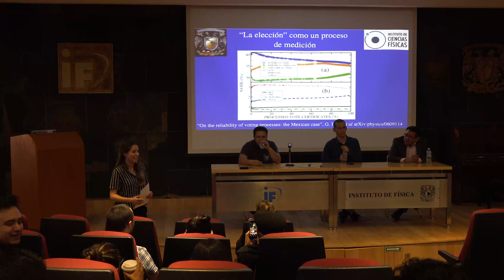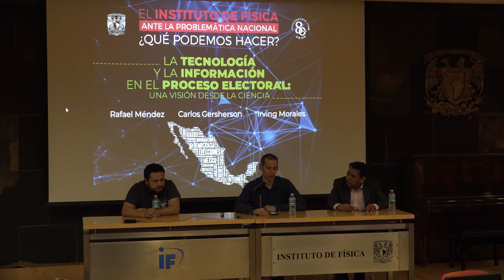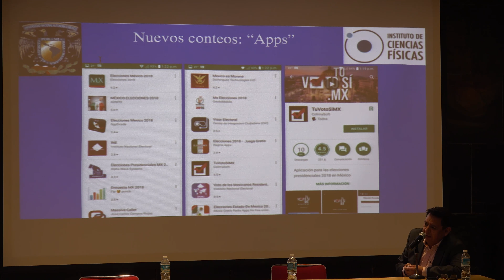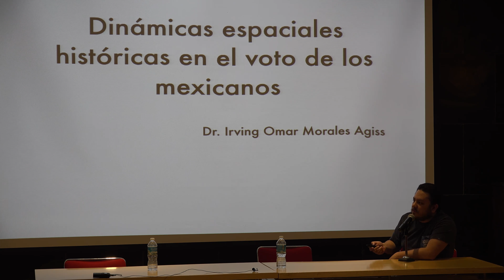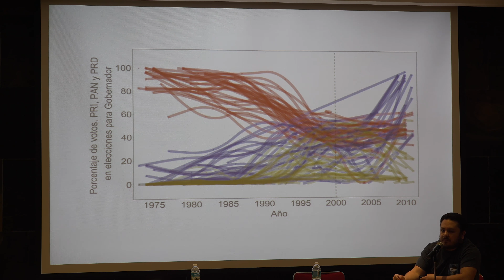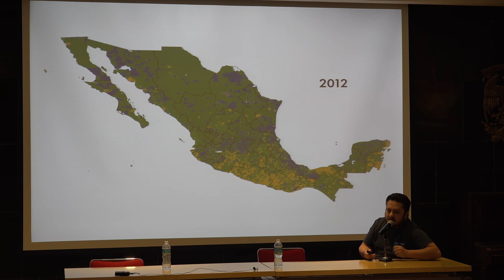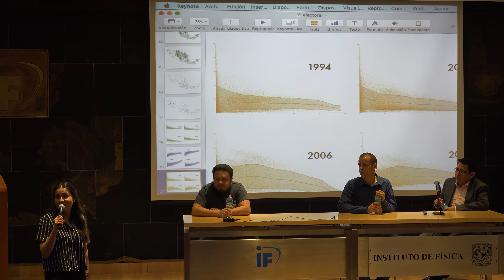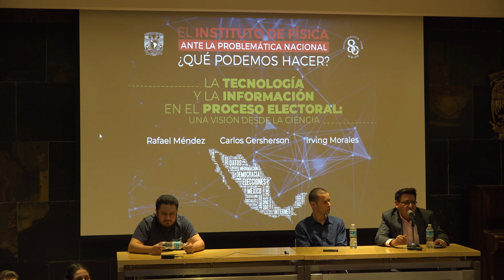Tecnología y la información en el proceso electoral: Una visión desde la ciencia, Mesa de análisis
La Tecnología y la información en el proceso electoral: Una visión desde la ciencia

Mesa de análisis con Rafael Méndez (Instituto de Ciencias Físicas de la UNAM), Carlos Gershenson (Instituto de Investigaciones en Matemáticas Aplicadas y en Sistemas de la UNAM, IIMAS) e Irving Morales (Centro de Ciencias de la Complejidad de la UNAM, C3) el miércoles 20 de junio del 2018 en el Auditorio Alejandra Jáidar del Instituto de Física de la UNAM

Agradecemos el apoyo de:

Efraín vega quien grabó la plática